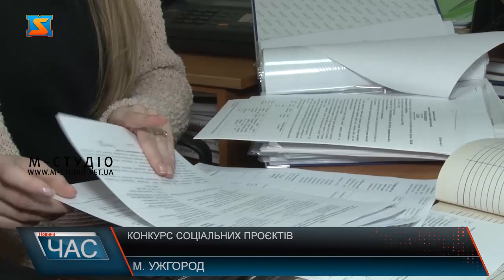Конкурс соціальних проектів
Фінаснова підтримка діяльності громадських організацій  соціального спрямування у Закарпатті -вже стала доброю традицією. Щороку у рамках програми «Турбота» із обласного бюджету на це виділяють кошти. 13 січня – останній день подання заявок на участь у конкурсі. З пакетом документів саме застали представницю однієї з організацій. Ольга Принцовська  - вже не вперше бере участь у програмі «Турбота». Каже, фінансова допомога від області дуже слушна, особливо у такий склалдний воєнний час. Проєкти обирають на основі конкурсного відбору. Цьогоріч основна умова - максимально пов’язати діяльність із воєнним часом. Мова  про допомогу ВПО, війсквовослужбовцям, захисникам, їх сім’ям, реабілітацією тощо. На 2023 рік пердбачено 1,8 мільйони гривень для громадських організацій соціального спрямування. Для порівняння, у 2022 – 2 мільйони гривень. Цьогоріч – трохи менше, але з перспективою дофінансування.